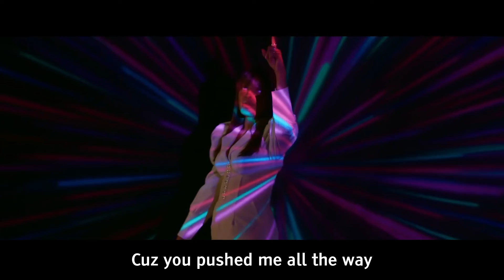The Power Of Dreams - Badshah ft. Lisa Mishra | English Subtitles / Lyrics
So here, Rap Lyrical Videos is presenting English subtitles / English lyrics with references of the track: BADSHAH - SHURU from an album: The Power Of Dreams Of A Kid

SONG NAME: The Power Of Dreams Of A Kid - Badshah

ALBUM NAME: The Power Of Dreams Of A Kid

Singer: BADSHAH, LISA MISHRA
Lyricist:  BADSHAH, LISA MISHRA
Music Production and Mixing & Mastering: ADITYA DEV STUDIO

VIDEO CREDITS:
A Filmy Boys Film
Directed by - Kunwar Raj Singh & Subeg Singh Bhogal
DOP - Araj Zahid Khan
Edited and DI by - Robin Singh Randhawa
Concept by - Priyanshu Solanki
Production Design - Vibhuti Sharma
Costume Stylist - Asmmiitagloumarai5
Assistant Directors - Yogesh Singh, Anand Tageja & Pratyaksh Jaggi
Associate Director - Robin Singh Randhawa
Executive Producer - Prateek Arora
Art Assistants - Sukha & Kunj Arora
Child Artist - Sadhya Bassi
Female Lead - Arusa Raman
Gaffer - Srinivas Mandidi
Steadycam - Rahul
Behind the Scenes - Palibuoy
Location Partner - Homeland
Makeover - Karan Makeovers
Costume Assistant - Purva Prashar

Lisa Crew:
Costume Stylist- Meagan Concessio
Hair stylist and Makeup artist - Myrra Jain
Assistant hair and makeup - Supriya Jadhav

Badshah Crew:
Hair: Javed Alam
Makeup: Swapnil Haldankar